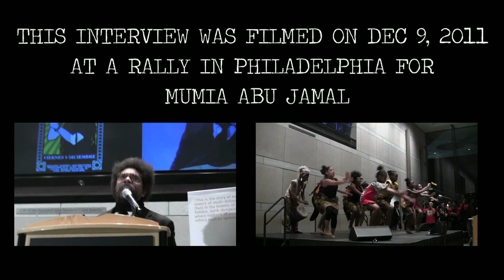Message to the Youth w/ Marc Lamont Hill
Marc Lamont Hill was one of the speakers at a rally for Mumia Abu-Jamal that was held at the Constitutional Center in Philadephia on December 9th, 2011. We were lucky enough to speak with him for a second about the best way to engage and mobilize our fellow youth.

Interview Transcription:
First of all, I think it's important for the next generation of activists and freedom fighters to engage the struggle on their own terms. Don't wait for somebody to give you an invitation. Bobby and Huey didn't wait for an invitation. They didn't call up Martin King or Robert Abernathy and ask if they could take the stage, they bum-rushed the stage, took the mic, and came up with they own thing. So the first thing you must do is be aggressive, be fearless, have an ethic of risk, have a critique of empire, but GO HARD and don't wait for permission. If you wait for permission it will never come: that's the first thing. The next thing you have to do is engage the struggle using your tools. Yes you need to stand on the shoulders of your elders, yes you need to learn from their mistakes, yes you need to build on what they've done, but you also need to use what's at your disposal. Y'all in 2011, that means you have access to digital technology, you have access to social media. Use those things. Look at how social media helped us engage Jena, look at how twitter helped us engage the Arab Spring movement and the Occupy movements here in the United States. Think about how you all used your technology and you took your worldview, your experience and your tools, and you linked them to a struggle that's been going on for centuries. That's part of what you have to do: engage that stuff. You also have to be able to cut across difference; we are best when united! It sounds like a liberal cliché but it's the truth, man. We are best when not just locked at arms singing "we shall overcome" but locked in to circumstance. That means that we have to connect as activists who are fighting for global workers rights, with activists who are fighting domestic abuse, we have to fight alongside with LGBT activists, we have to fight alongside environmental activists. Because at the core of all of this is a state that is committed to protecting the wealthy at the expense of the poor, at the core is a state that is not committed to anyone who is vulnerable. If we understand that at the core of all these issues is a capitalist system that has run amuck, what's at the core is unchecked markets, what's at the core is an indifference to the suffering of everyday people. If we understand that at the core, then we cant help but unite across difference, and we cant help but produce one united front. And when we do that, when we unite those interests with the technologies and tools that I mentioned, and you unite that with an ethic of fearlessness and an ethic of risk then there is nothing we can't do, man. That's the work that needs to be done.

Translation into Spanish and Portuguese soon!